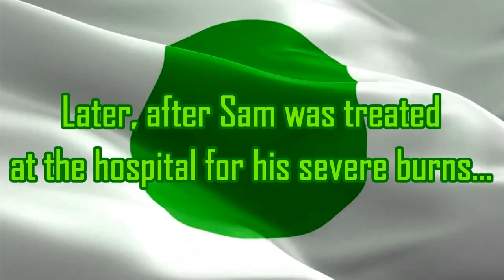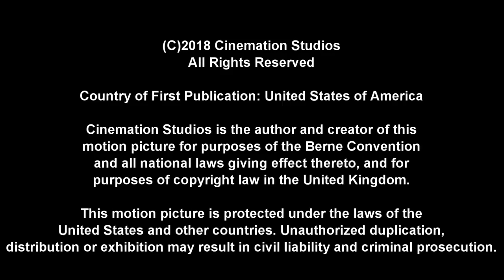[#2131] TV Tokyo Logo Bloopers | Episode 5 | Green Up the Greens (2022 Rebroadcast)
EPISODE SUMMARY: Sam and the gang encounter something green going on in the studio, in an attempt to get the TV Tokyo logo done right.

Copyright (c)2022 by MGN Studios Inc. and STC International.